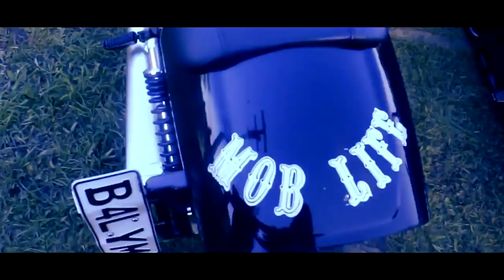KASTRO FUNERAL - MONGREL MOB WORLD